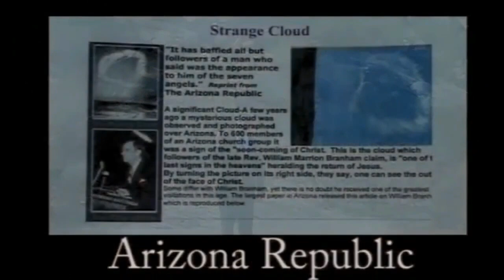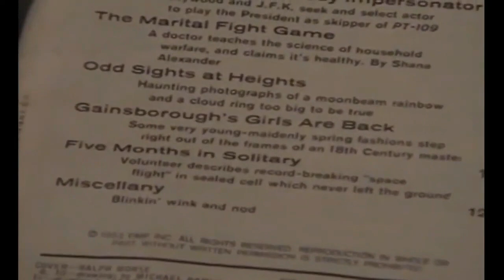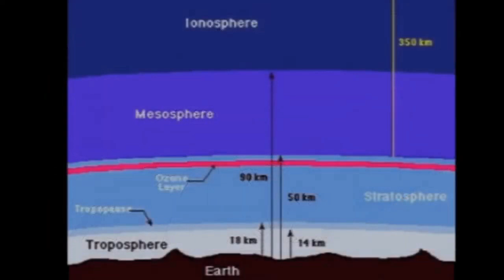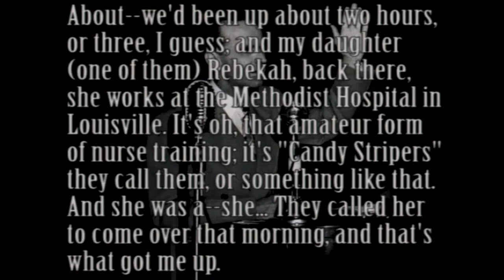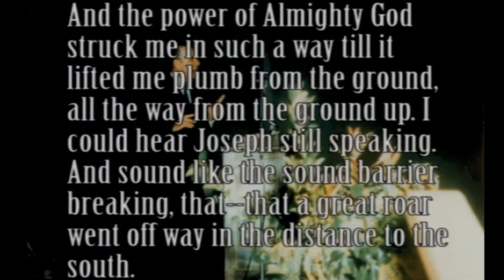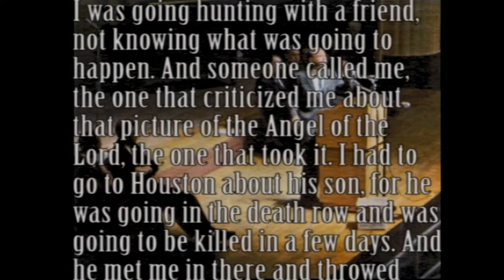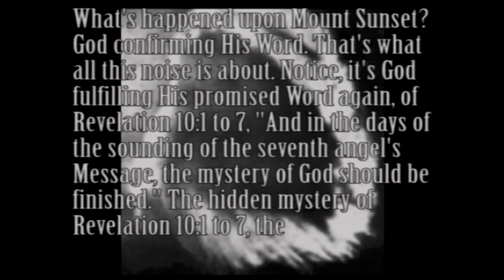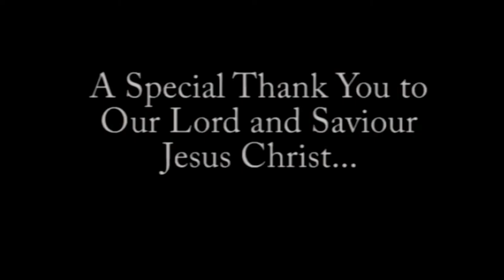The Supernatural Cloud (February 28th 1963)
Signs & Wonders in the Heavens Above - The Supernatural Cloud (February 28th 1963)

A Production of Phoenix Tabernacle
The Supernatural Cloud

The cloud that Brother Branham described as a constellation of Angels was photographed multiple times from the southern border of Arizona, all the way to the northern border. It was not only documented in Arizona, but it was also seen in northern Mexico, western New Mexico, and southern Colorado.

Experts estimated its height at about 26 miles, which science says is more than 17 miles higher than clouds can form, and about 15 miles higher than any airplane can fly. Although experts never really explained the event, science is never without some sort of explanation. Their best guess is that the cloud traveled from the West Coast, about 500 miles east, at a speed of 135mph. That would be quite a miracle in itself, considering wind speeds were about 95 mph, it stayed intact the entire distance, and there were no reported sightings in one of the most populated areas on earth (Los Angeles).

The supernatural is something that mankind does not fully understand. How the entire world flooded with water, how the Nile River was turned to blood, how a strange star appeared to the wise men, or how a supernatural cloud formed over Arizona, are things that we will never understand while in these carnal bodies. So-called Christian scientists can come up with explanations that seem to make sense, but the bottom line is that their best guess, just like science’s best guess, is no more than educated speculation. Our faith is not in carnal understanding but in the revelation provided by the Holy Spirit.

The same Holy Spirit that wrote the Bible prophesied that these Angels would come when the prophet said this a few months before the cloud appeared: “I just heard that great blast that went forth, that sounded like it was south, from me, towards Mexico. But, it shook the earth. And when it did, I was still looking westward. And way off into Eternity, I saw a constellation of something coming. It looked like that it might have been little dots. There could have been no less than five, and not more than seven. But, They were in the shape of a pyramid, like these messengers coming. And when it did, the Power of Almighty God lifted me up to meet Them.” (62-1230E)

A couple of months later, while hunting near Sunset Arizona, a supernatural cloud appeared, a blast shook the earth, and the prophet was caught up with the Angels. How it happened, we don’t know. Neither do we know the exact timing or why God chose to do it that way, but we do have a lasting memorial that is displayed in homes and churches around the world.